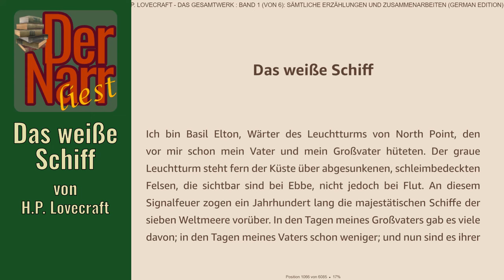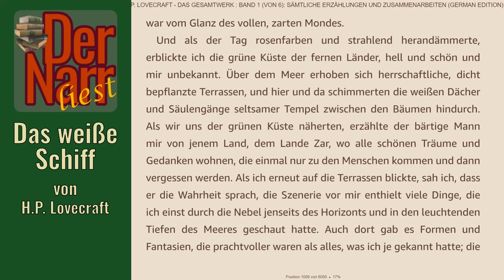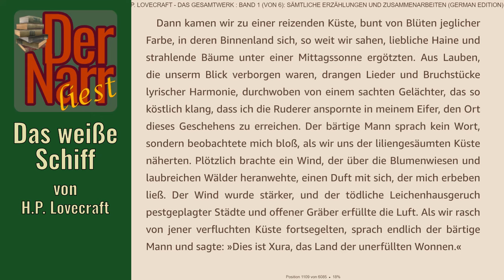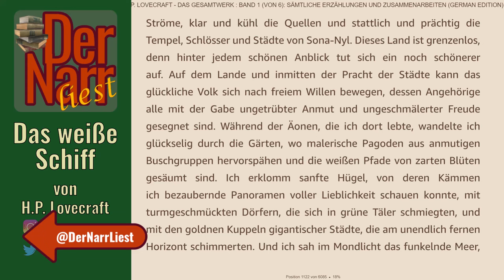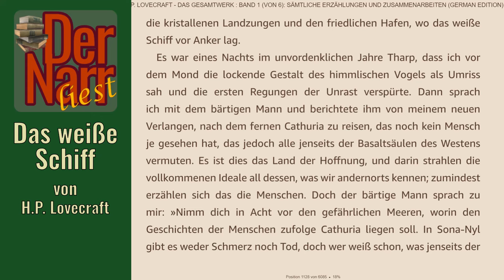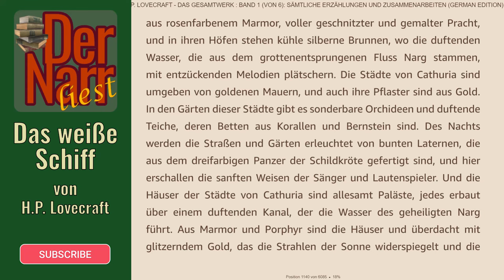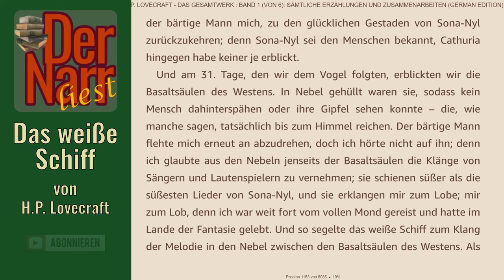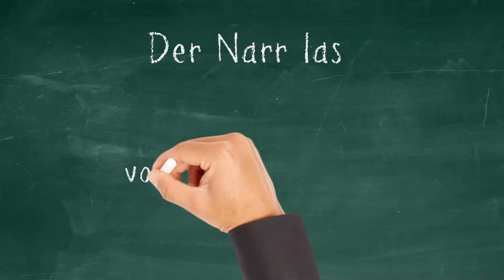Der Narr liest Folge 271: Das weiße Schiff von H.P. Lovecraft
HofnarrGiaccomo liest den urheberrechtsfreien Klassiker:
"Das weiße Schiff" the white ship, 1919) von H.P. Lovecraft